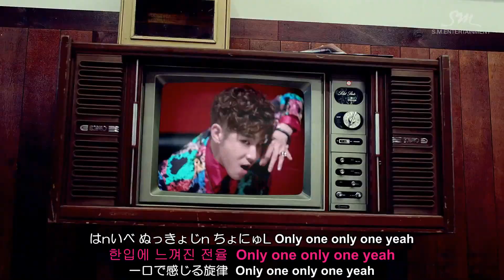TVXQ! 동방신기 샴페인 (Champagne) (Sung By U-Know) ルビ+歌詞+日本語訳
!コメントでのリクエストお断り!
★リクエストされる際はこのチャンネルの「概要」を必ず読んで下さい★
パッチムの表記は日本語では難しいので、アルファベットで表記しています。
ㅂ,ㅍ=p  ㄴ=n ㅁ=m ㅇ=g ㄱ=k ㄹ=L